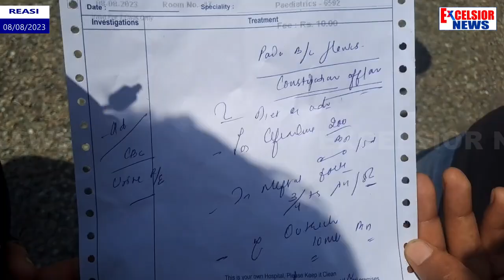Reasi: Machines "Non-functional" , Locals Fume For Getting Tests At Private Clinics